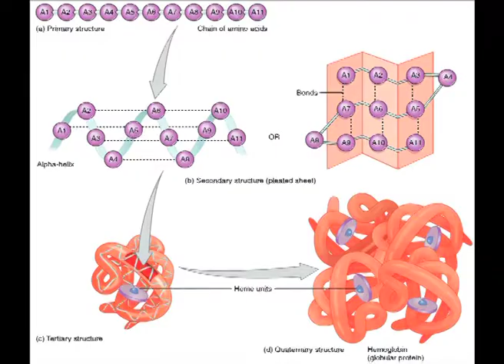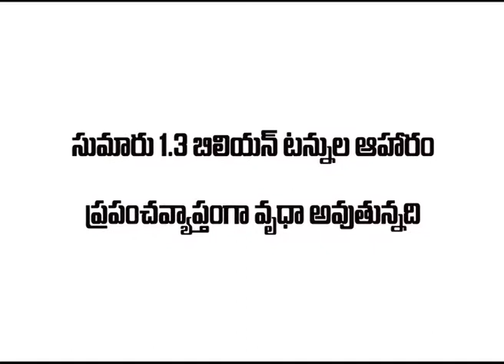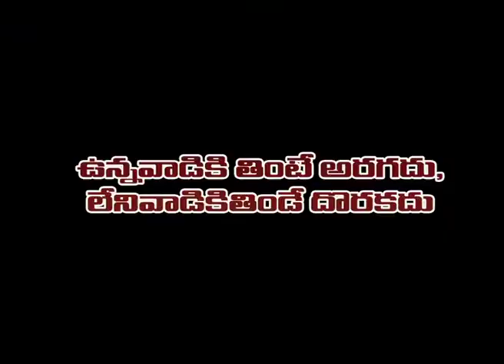AP Formation Day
Fight Continues on AP Formation Day